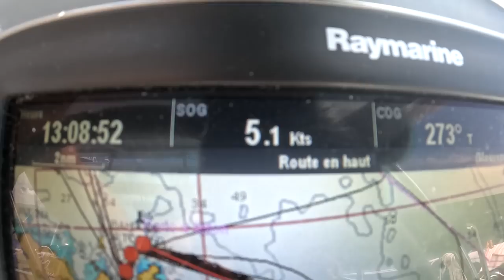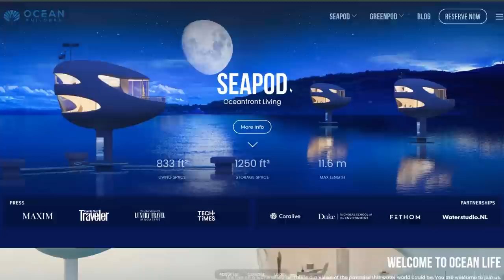Liberté TOTALE en voilier !! / Sailing Atypic S3 • E73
Il n’y a pas de sentiment de liberté plus puissant que lorsque le vent propulse notre voilier, que les vagues glissent doucement sous nos quilles et que nous fusionnons avec mère Nature. Avoir la liberté de choisir où aller et quand le faire est une des raisons pour lesquelles nous avons adopté ce mode de vie il y a trois ans et demi. Les difficultés de l’année passée ne font qu’accroître notre appréciation de la liberté et nous rappellent de ne plus jamais la mettre en péril. Priver les voyageurs de leurs ailes, c’est comme priver les plantes de soleil ; nous avons besoin de mouvement et d’exploration pour nous épanouir, tout comme une plante a besoin de soleil pour grandir. Alors, imaginez notre sentiment de soulagement en quittant les San Blas, notre paradis déguisé en cage depuis trop longtemps. Nous conserverons certainement de bons souvenirs, car nous cherchons toujours le positif dans chaque situation, mais nous sommes prêts pour de nouvelles expériences et prêts pour la suite de cette aventure !

*Épisode filmé entre le 2 et 5 juin 2023.

[ MUSIQUE ]
Bittersweet Base par Thelavish
New Era par Lux Inspira
The Distance Between Us par The North
Beautiful Desolation par Gruber